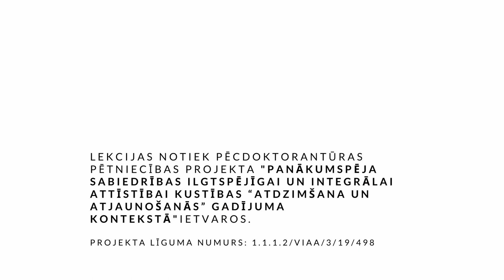Kā veidot draudzi un baznīcu nākotnē. I daļa. L.Rozentāls 2021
Materiāls tapis pēcdoktorantūras pētniecības projekta "Panākumspēja sabiedrības ilgtspējīgai un integrālai attīstībai kustības “Atdzimšana un atjaunošanās” gadījuma kontekstā" ietvaros. Projekta līguma numurs: 1.1.1.2/VIAA/3/19/498.